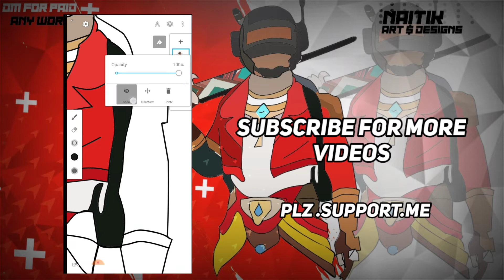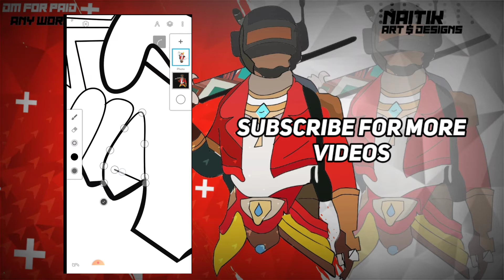🔥Make this pubg character mascot logo on Android ll new logo ll part-2 ll By TheEDIT'x🔥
Hello friends
Y
 O
   U
     R
        1
          L
            I
             K
               E

friends iss video ko mene sabse phele youtube pe dala hai agar koi or bhi banata hai toh plz credit jarur karna

Aur friends abhi lockdown me aap log ghar ke bhar mat nikalna jisse ki aap log safe rahe corona
Se toh friends stay safe/ stay at home.😷🤧🙏

Don't copied my video otherwise I will give copyright stroke

🙏🙏🙏🙏🙏🙏🙏🙏🙏🙏🙏🙏 b

iam not a owner of any music